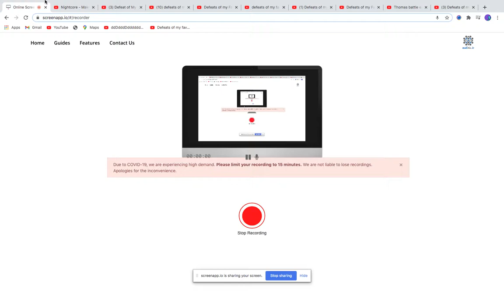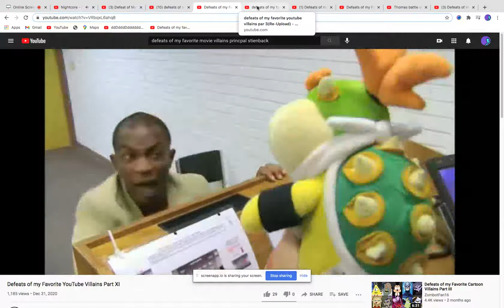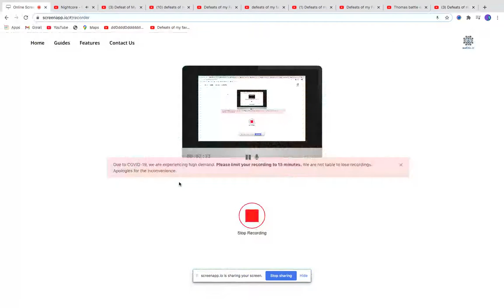Defeats Of My Favorite Youtube Villains Part IV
Hey there little bruddas Bigbrudda here -Jeffrey
Alright Charlie, time to take a trip to North Korea! -Landlord
"pinkie jeje - Zalgo Pie
"I'm calling your father!" - Principal Steinbeck
"I'm gonna molest you! " -Molester Moon
“I sent a little love.” -Vincent Frollo
"When two empires declare war, neither side is innocent.” -Rocky
HEY NO DRONE YOU STUPID THINGY - Bossy
“…….” -The Meta